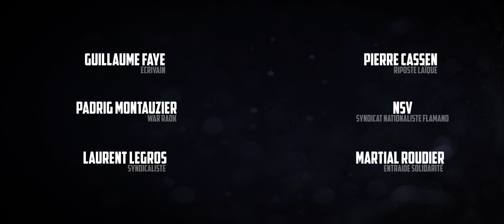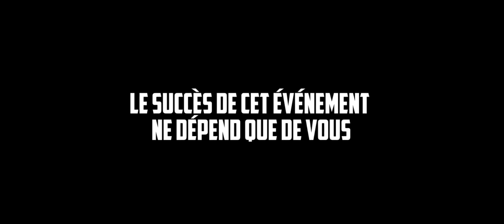Jeune Bretagne - Conférence le 23 mars à Chartres de Bretagne